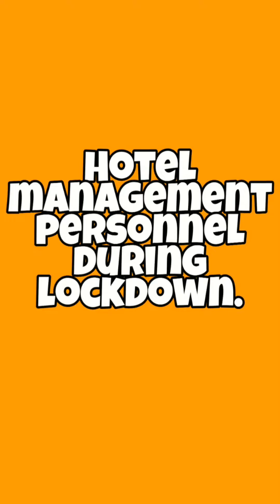What are the hotel management personnel are doing during lockdown.